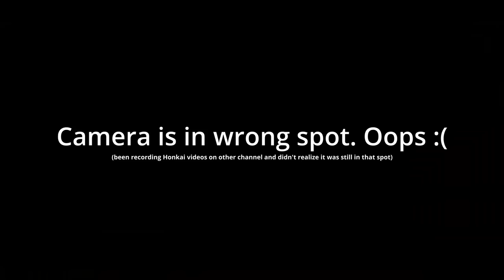Misty is still underrated. (Summoners War)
Today's Goal: Use Alexandra & Misty, the HOH version of Fire Monkey, except better additional damage scaling, and multi hits. :)